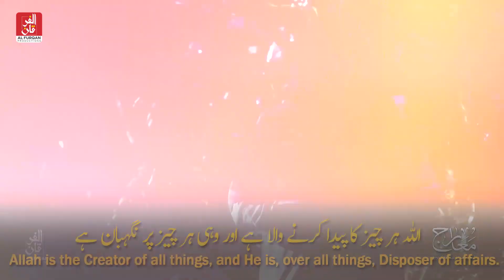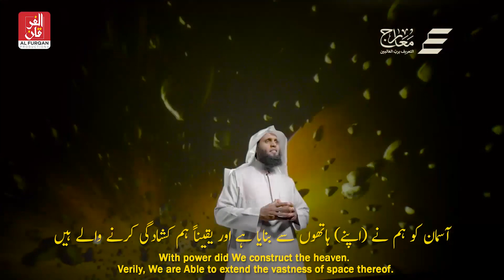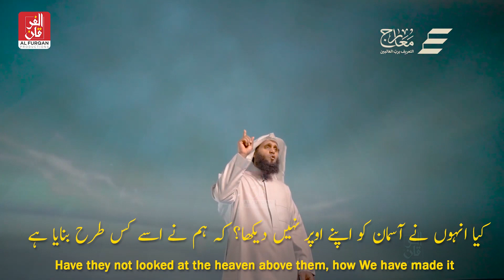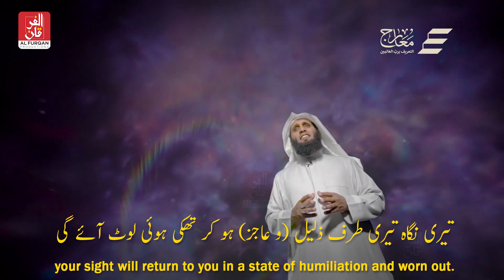The Light of Heavens and Earth | Sheikh Mansour Al Salimi الشيخ منصور السالمي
آسمان اور زمین کا نور | الشيخ منصور السالمي
The Light of Heavens and Earth | Sheikh Mansour Salimi